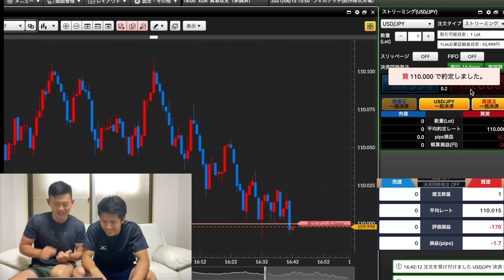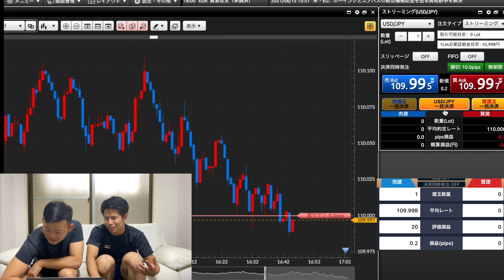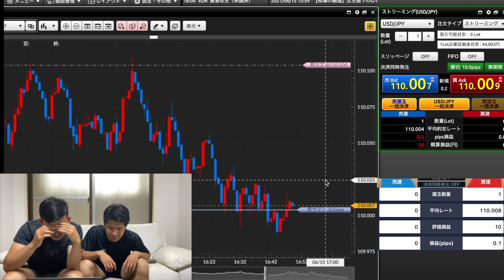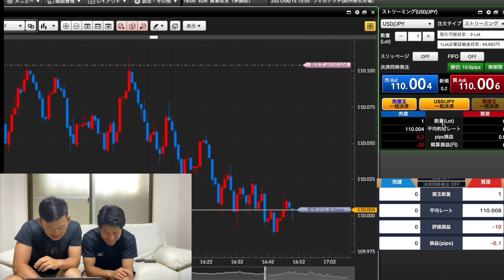オナラで100円プラス！15分FX対決したら反応が面白すぎたWWW